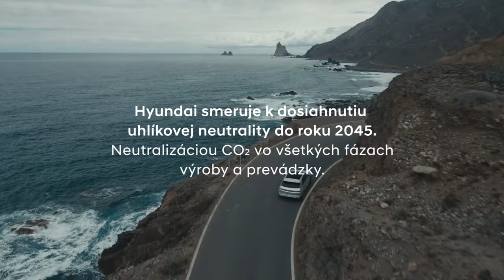Očakávame Generáciu Jeden (60s spot)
Hyundai smeruje k dosiahnutiu uhlíkovej neutrality do roku 2045. Neutralizáciou emisií CO2 vo všetkých fázach výroby a prevádzky.